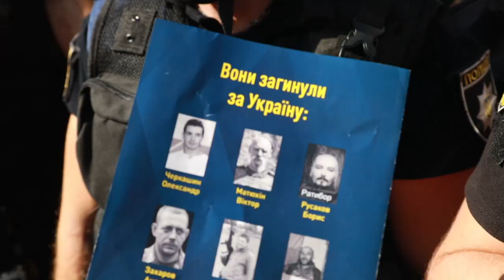Нацкорпус провів мітинг під Радою на підтримку іноземців -ветеранів АТО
Відбулися сутички з поліцією.

"Сьогодні йде мова про нашу честь. Чи ми їх (іноземців-добровольців - ред.) здамо, чи залишимося мужніми. Необхідно прийняти законопроект про добровольців-іноземців авторства депутатів Білецького і Петренка номер 3433", - заявив на мітингу прес-секретар Нацкорпусу Олександр Алфьоров.
"Ми маємо виконати свій обов'язок перед цими людьми (іноземцями-добровольцями - ред.), яких в Україні приблизно 400-450", - наголосив лідер Нацкорпусу Андрій Білецький.
Серед інших вимог мітингарів - мораторій на видачу ветеранів АТО іноземним державам (зокрема Росії) та міграційна амністія.
Активісти виступали з імпровізованої сцени під Радою. Опівдні вони раптово спробували прорватися до будівлі Парламенту під приводом того, щоб пронести туди листівки. Одразу завʼязалася штовханина з правоохоронцями.